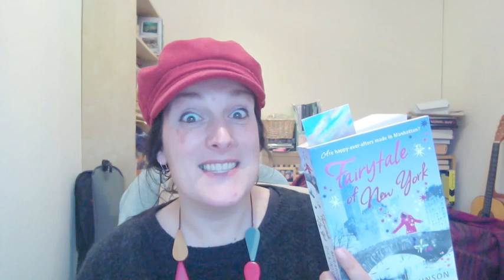MirandaWrites - Fairytale of New York Re Read DAY THREE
To mark the ninth anniversary of the publication of my debut novel, Fairytale of New York, I'm re-reading the book through December, one chapter a day. Along the way I'll share behind-the-scenes bits about how the book was written and what inspired the characters, and tell you bits I've never shared before about the book that started my writing career.

Today, DAY THREE - we find out more about Marnie and meet Mimi Sutton, plus why the theme of family is so important in the book. I read you a snippet of one of my favourite scenes in the novel (apologies for my woeful American accent when reading Ed's lines!) and tell you about the real-life location of Kowalski's flower store on the corner of West 68th and Columbus Avenue...

Do you have a question about the book you'd like me to answer?